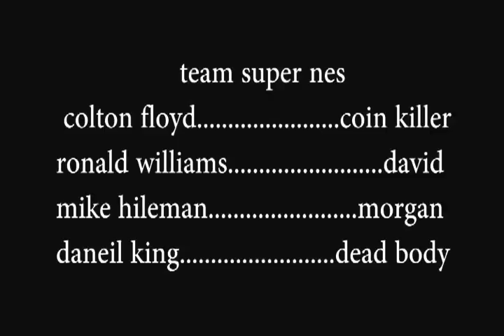coin killer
this is another class prodject of mine its about a detective who is looking for a serial killer.